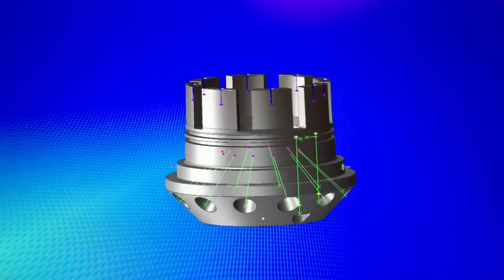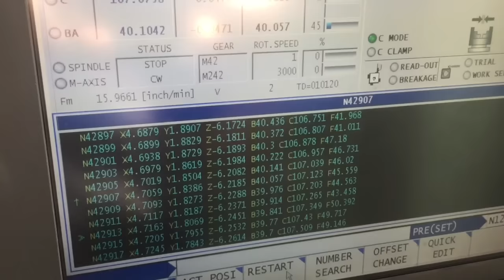HAYES 5 AXIS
Raw material- 4130 forging.